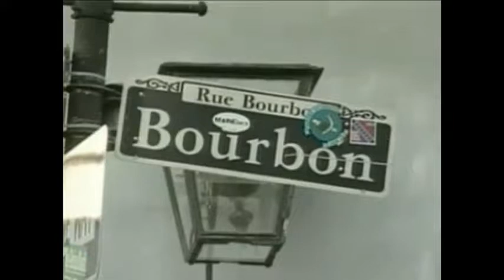unknown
Highlights of this day in history:  Israel and the Palestinians sign a major accord; President George W. Bush takes responsibility for the federal response to Hurricane Katrina; Attica prison uprising ends; Rapper Tupac Shakur dies.  (Sept. 13)